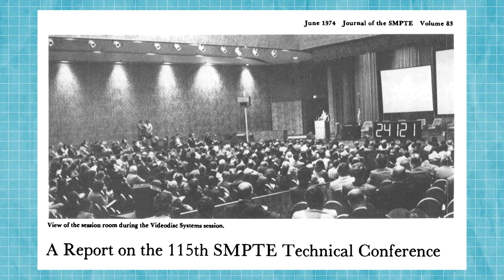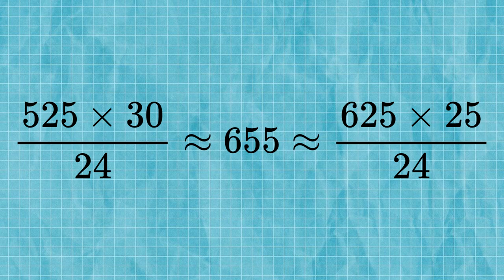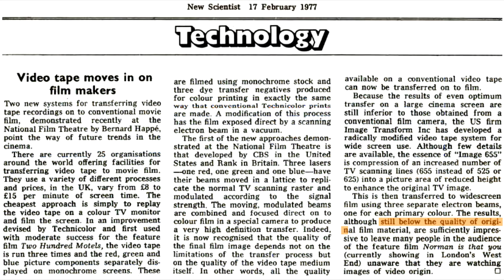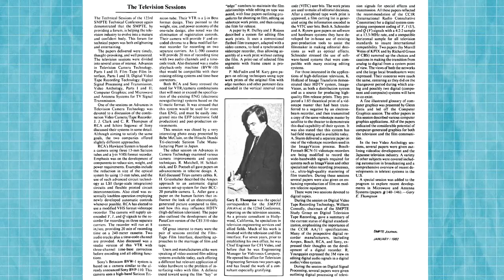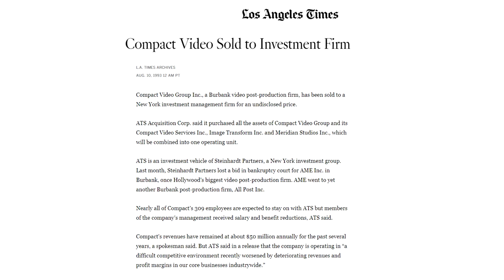Shooting 24p HD movies 20 years before George Lucas recorded Star Wars on digital video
A forgotten technology from the 1970s that spearheaded electronic cinematography, enabling to shoot motion pictures in 24-fps high definition video.